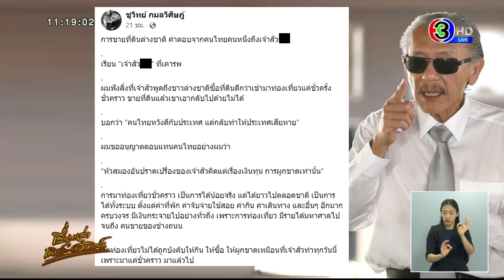เขินตัวบิด! ‘ใบเฟิร์น’ เปิดทาง ‘นาย นภัทร’ พร้อมให้จีบ ยอมรับรู้สึกพิเศษ ข้ามเส้นเฟรนด์โซน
‘ใบเฟิร์น พิมพ์ชนก’ เขินหนักเปิดใจรับ ‘นาย นภัทร’ หลังโทรสารภาพความในใจ และขอประกาศสิ้นสุดทางเพื่อน

ไปฟังคำตอบของ ‘ใบเฟิร์น พิมพ์ชนก’ หลัง ‘นาย นภัทร’ ออกมาประกาศขอสิ้นสุดทางเพื่อนกับ ‘ใบเฟิร์น’ พร้อมกับเผยว่าได้โทรไปสารภาพความรู้สึกกับ ‘ใบเฟิร์น’ มาเรียบร้อยแล้ว จนทำเอาแฟนคลับทั้งประเทศเฮ และเขินกันหนักมาก และ ‘นาย’ ก็ยังได้ฝากพี่ๆ สื่อมวลชน ไปถาม ‘ใบเฟิร์น’ ต่อให้ด้วยว่า “เขาชอบผมบ้างหรือเปล่า ?”

ล่าสุดเมื่อวานนี้ (3 ธ.ค.) ‘ใบเฟิร์น’ ไปปรากฏตัวที่งาน MOTOR EXPO ที่ชาเลนเจอร์ เมืองทองธานี นักข่าวก็ได้นำคำถามที่ ‘นาย นภัทร’ ฝากถาม ไปถาม ‘ใบเฟิร์น’ มาให้แล้ว ซึ่งบอกเลยว่าอาการของ ‘ใบเฟิร์น’ ก็เขินหนักไม่แพ้ ‘นาย นภัทร’ เมื่อวันก่อน (ใบเฟิร์นบอกว่าเมื่อวานพูดไม่ค่อยชัด เพราะเพิ่งไปทำฟันมา)

โดย ‘ใบเฟิร์น’ ก็เล่าให้ฟังว่าวันที่ ‘นาย’ โทรหา เขาก็ได้สารภาพหลายๆ อย่างเหมือนที่ทุกคนได้ยิน ก็ถือเป็นจุดเริ่มต้นที่ทำให้ได้คุยกันมากขึ้น ได้เปิดใจคุยกันในหลายๆ อย่าง พร้อมขอบคุณเขา ที่ให้เกียรติตนเองขนาดนั้น ‘ใบเฟิร์น’ ยอมรับว่าตอนที่ ‘นาย ‘สารภาพความรู้สึกก็ตกใจ ก็หัวเราะกลบเกลื่อนไปแทนความเขิน แต่ถามว่าสิ้นสุดทางเพื่อนมั้ย ? ก็เป็นอีกสเต็ปนึงที่ดี เพราะเพิ่งเป็นการเริ่มต้น

ส่วนที่ ‘นาย’ ฝากถามว่าจะพร้อมเปิดใจให้เขามั้ย ? ‘ใบเฟิร์น’ ก็ออกอาการเขินหนักขึ้นไปอีก พร้อมบอกว่า อันนี้ขอไปบอกเขาเองดีกว่า อยากให้เขาได้ยินจากปาก แต่สุดท้ายก็ยอมพยักหน้าเป็นการตอบรับว่า อืม

ส่วนวันที่ ‘นาย’ ออกมาให้สัมภาษณ์  ‘ใบเฟิร์น’ ก็บอกว่าเขาได้โทรมาขออนุญาตแล้ว แต่ก็ไม่คิดว่าเขาจะพูดตรงขนาดนั้น ยอมรับว่าตนเองก็มีอาการไม่ต่างจากทุกคน ถึงขั้นวนดูคลิปสัมภาษณ์ไป 2 รอบ ส่วนกับ ‘แม่หมู’ ก็ได้มีโอกาสคุยกันแล้ว แต่ไม่ขอบอกว่าคุยอะไรกัน

อ่านข่าวเพิ่มเติมได้ที่
4 ธันวาคม 2565